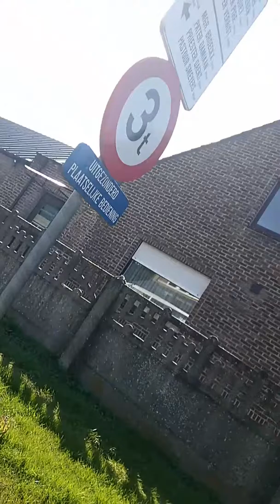29 september 2018